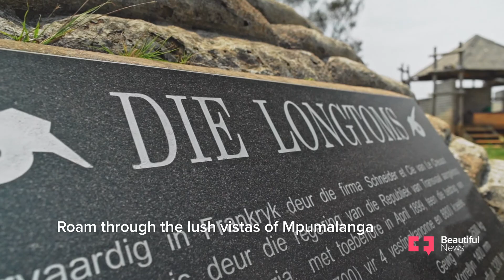Beautiful News | The route to paradise runs through Mpumalanga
Forests, cliff paths, and waterfalls are just a few of the natural wonders along Mpumalanga’s Panorama Route. Take a trip down this road to uncover Africa’s most unforgettable vistas.